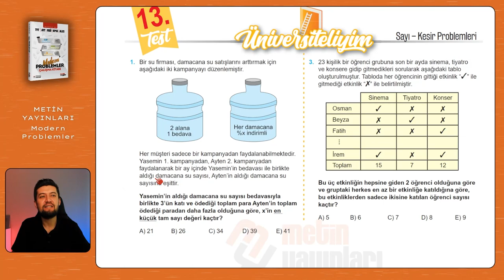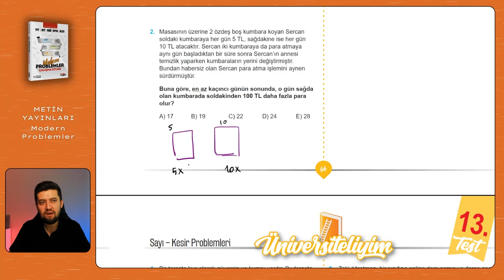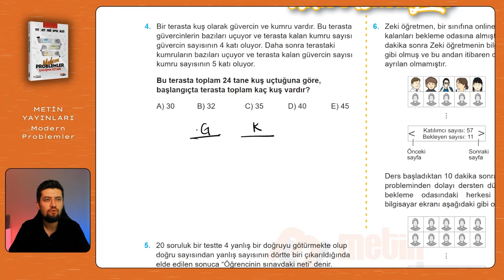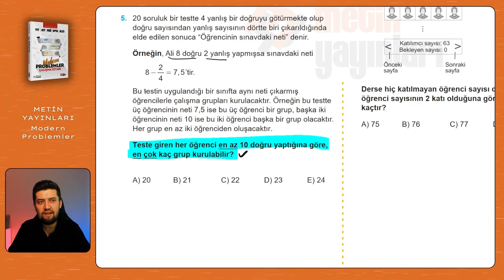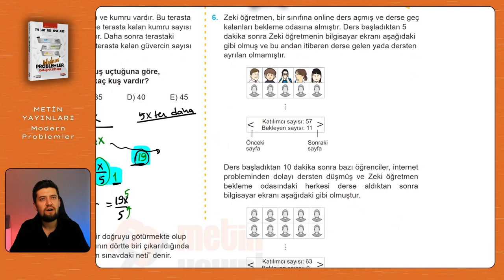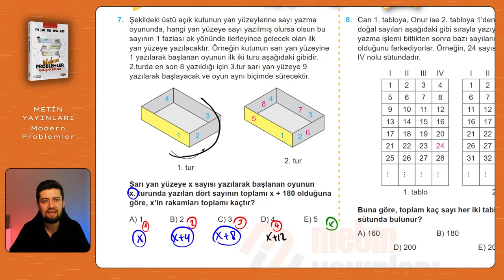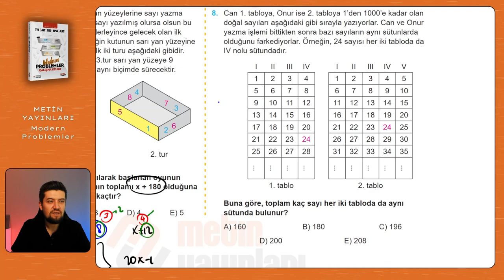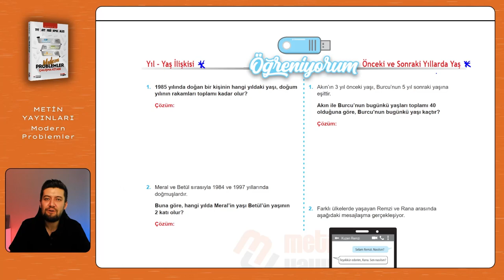Modern Problemler | Metin Yayınları | Sayfa: 64-65-66